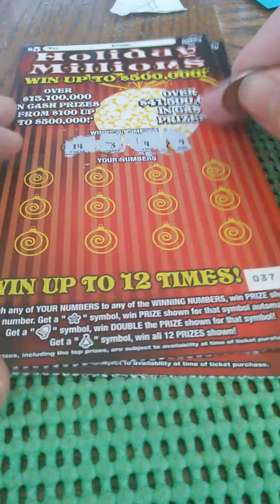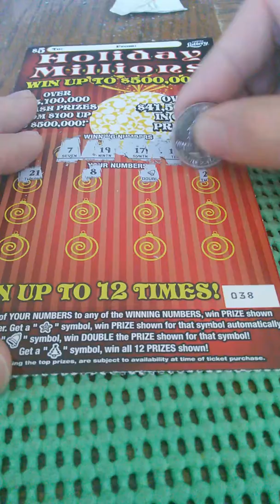5 dollar holiday millions book 036 038